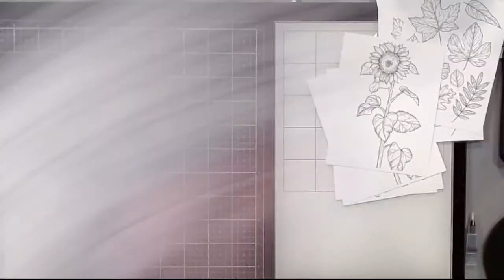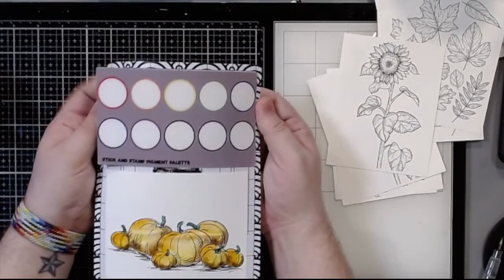I'm Back! Plus the Stick and Stamp Mat!